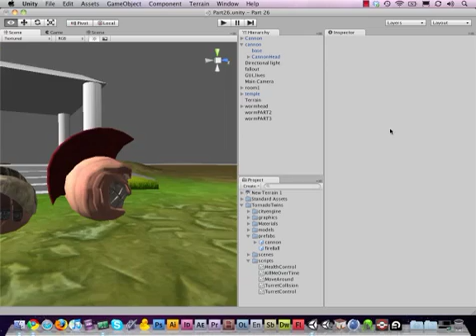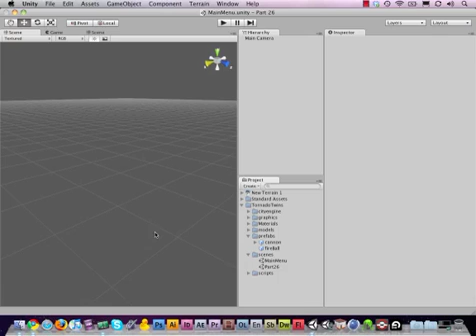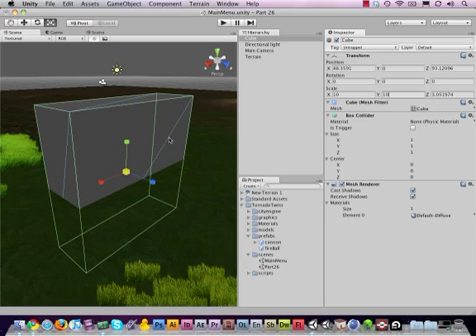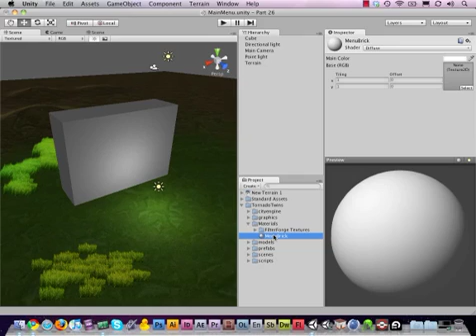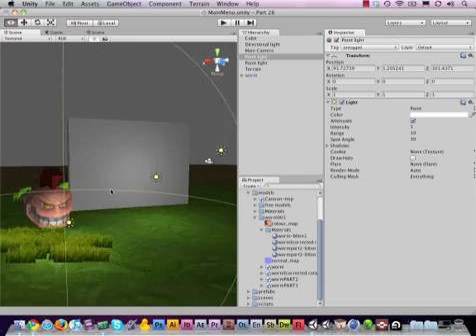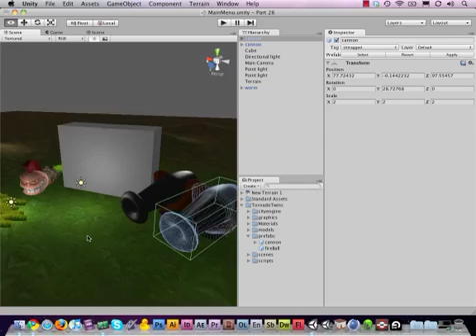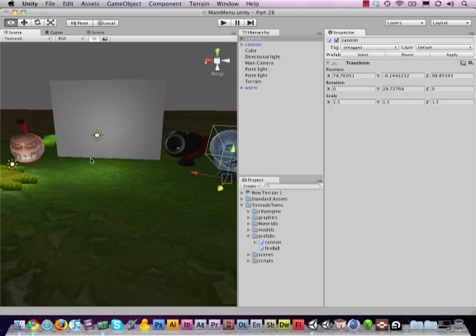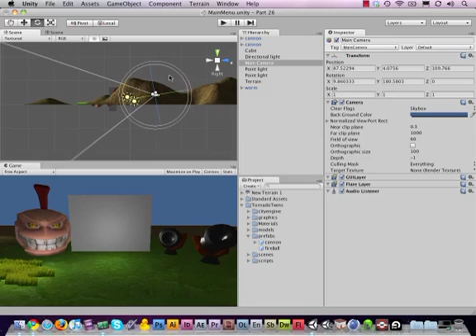#27 - How to create a Main Menu in Unity3D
In this video we'll be preparing everything we need to create a mainmenu in the Unity3D Game Engine. Next week we'll continue and finish the menu.
-TornadoTwins